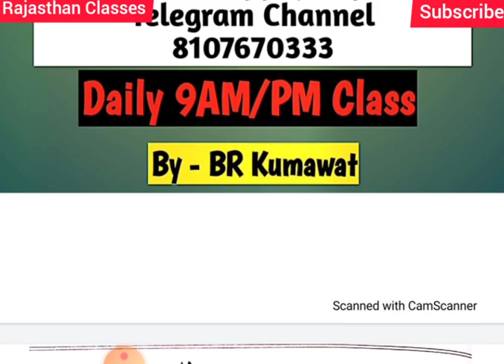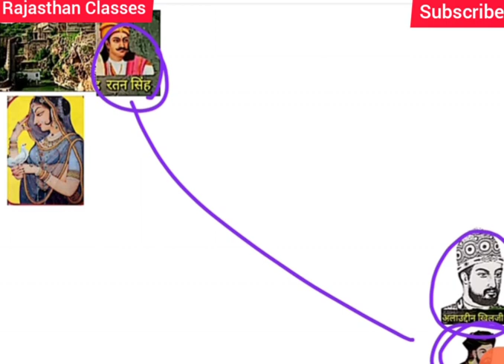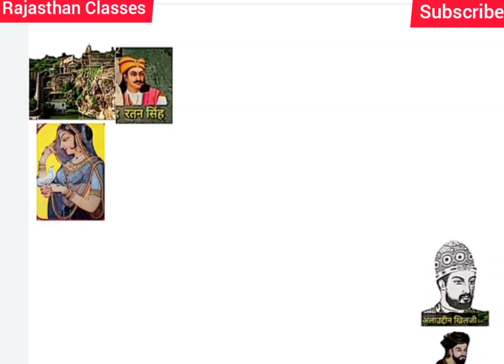BSTC 2020 // Rajasthan GK मेवाड़ इतिहास -2 / चित्तोड़ का साका / BSTC ONLINE CLASSES 2020 //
PRE BSTC LIVE
,BSTC RESONING CLASS,
BSTC GK IMPORTANT QUESTIONS,
PTET 2020 LIVE,
BSTC BEST BOOKS,
BSTC LAKSHYA BOOK REVIEW,
BSTC RAY BOOK REVIEW,
BSTC 2020 DHAROHAR BOOK REVIEW,
BSTC CHETAK BOOK,
BSTC की सबसे बेस्ट बुक,
BSTC रीजनिंग लाइव,
BSTC 2020 में 500 अंक कैसे लाएं,
REASONING BSTC LIVE,
LIVE CLASS BSTC EXAM 2020,
BSTC SPECIAL MODEL PAPER,
RAJASTHAN CLASSES,
BSTC LIVE RAJASTHAN CLASSES,
RAJASTHAN CLASSES PTET LIVE 2020,
PRE BSTC teaching apptitude,
bstc में 450 अंक के लिए ये पढ़े,
bstc के लिए ये बुक जरुर पढ़ें,
बेस्ट बुक bstc exam 2020,
bstc important questions 2020,
bstc most 50 questions,
bstc live class 2020,
bstc 2020,
bstc exam 2020 important gk questions,
bstc exam 2020,
rajasthan classes
BSTC UTKARSH CLASSES,
BSTC ONLINE UTKARSH CLASSES,
Bstc paper solve,
bstc 2020 math questions solution,
Bstc live class,
 Bstc modal paper,
Bstc apply online,
Bstc online form 2020,
Bstc online counselling,
Bstc free online coaching,
 Bstc official notification 2020,
Application form date bstc 2020,
Bstc old paper download,
Bstc cutoff 2020,
Bstc exam news,
Bstc news today,
Bstc live classes,
bstc 2020 official news,
Bstc 2020 online form,
utkarsh classes bstc live classes,
bstc, bstc 2020, bstc 2020,
bste ke fayde, bstc kyo kru,
bstc ka schop, bstc me kya hota hai,
BSTC 2020 rajsathan gk,
BSTC 2020 Rajsathan gk model paper
BSTC PTET model paper,
Bstc online classes,
Bstc 2020, Bstc gk, Bstc reasoning,
 Bstc online test,
Rajasthan gk, reasoning, math, hindi video,
bstc, ptet exam, Rajasthan police, PATWARI,
Bstc exam, Bstc2020,
 Bstc exam important question,
 Bstc reasoning, Bstc hindi,
Bstc English, Bstc sanskrit,
 Bstc live testbstc live class, Important question,
 Most question bstc
bstc best books, Bstc books,
 Modal paper bstc, bstc old paper,
BSTC, BSTC EXAM, BSTC EXAM 2020,
BSTC EXAM 2020, BSTC MODAL PAPER,
PATWARI, BSTC IMPORTANT QUESTION
RAJASTHAN GK, GK,, HISTORY CLASS,
coding decoding, bstc live class,
 bstc old paper, bstc important question,
competitionboss, competition boss,
 BSTC GK BY SUBHASH CHARAN, PTET/BSTC GK PAPER,
BSTC OLD PAPER, BSTC MODEL BSTC/PTET 2020
 Rajasthan gk, BSTC RJ. Gk Importance questions Answer,
RAJASTHAN GK BY SUBHAS CHARAN,
rajasthan gk most important quetions,
rajasthan ke abhayaranya, rajasthan ke khanij,
bstc ka form kaise bhare